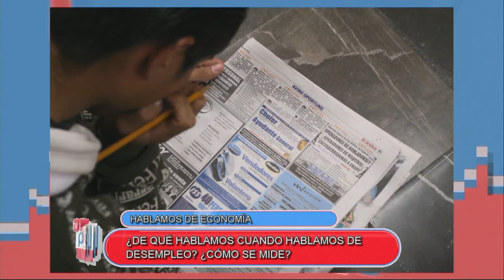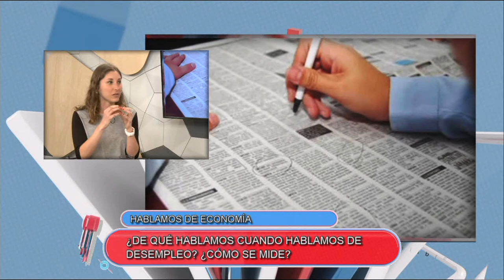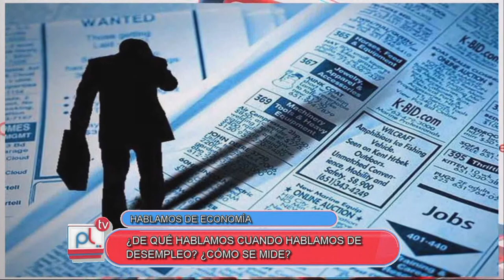PANTALLA LIBRE - DESEMPLEO - ANA CLARA DONADONI